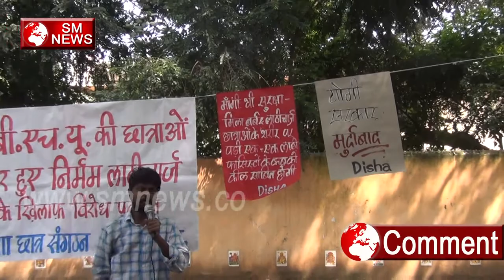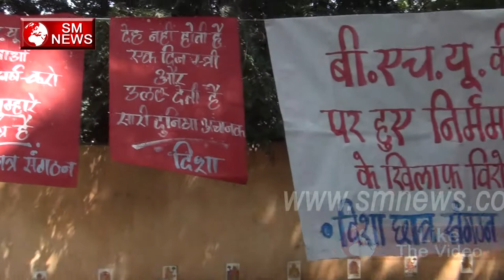BHU University के समर्थन में उतरे Delhi के Student,SM News